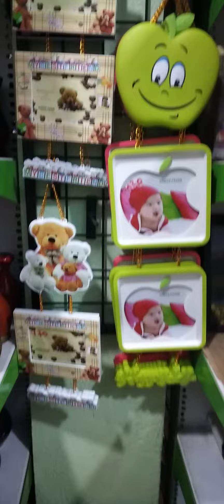4 September 2023